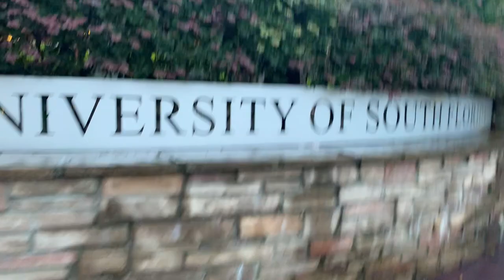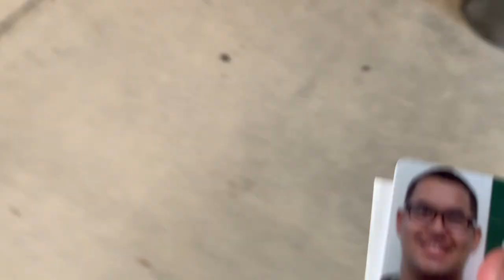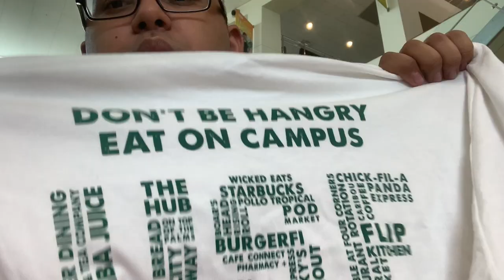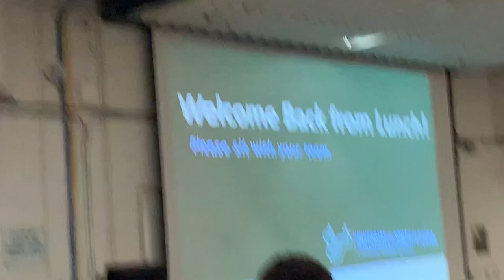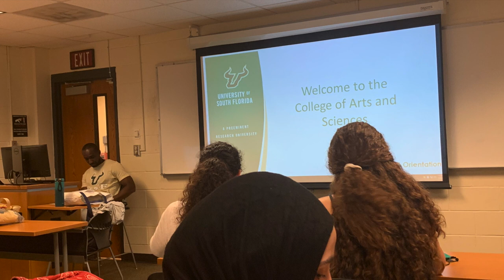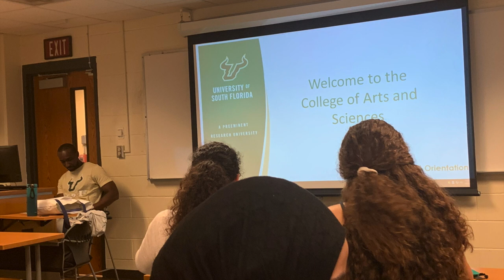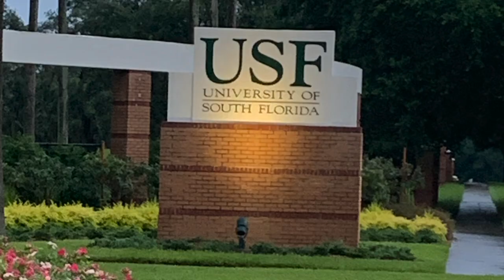USF ORIENTATION VLOG - GO BULLS (July 2019)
I just had my orientation for fall of 2019 at the University of South Florida and it was an amazing experience! Hope you enjoy. Let me know if you want to see more USF content and ask me anything in the comments about my experience or the university itself!

GO BULLS!!